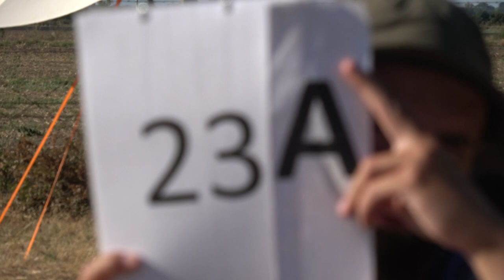EAAC2024 P4 23 Jeremy Renard 3rdUnk